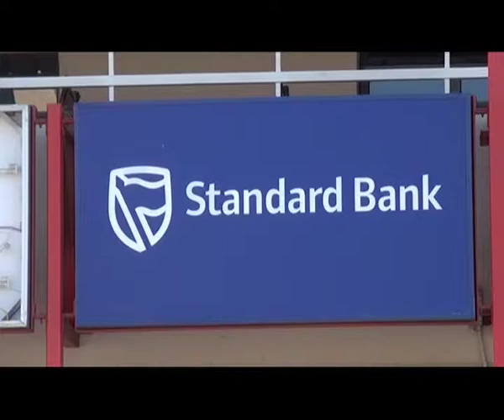Cash deposit fees made lighter for Namibians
In light of encouraging Namibians to save, local banks are ordered by the leader in the sector, Bank of Namibia to adjust to newly introduced banking fees. Bank of Namibia speaks to the News on One for more clarity.